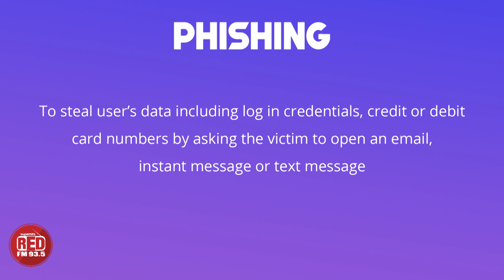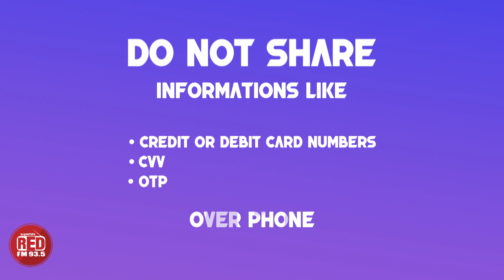SBI CGM RS RAMESH TALKS ABOUT THE CYBER SECURITY IN BANKING SECTOR